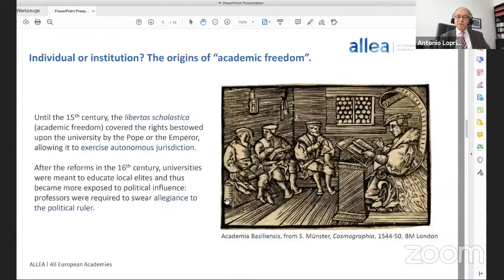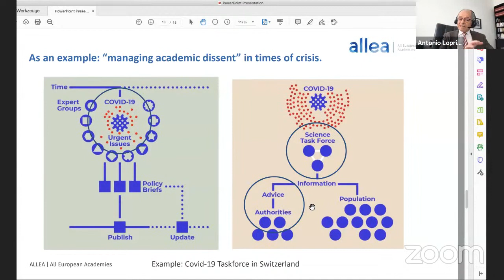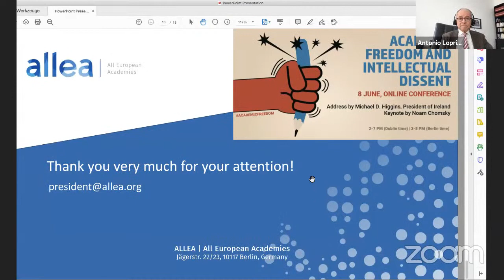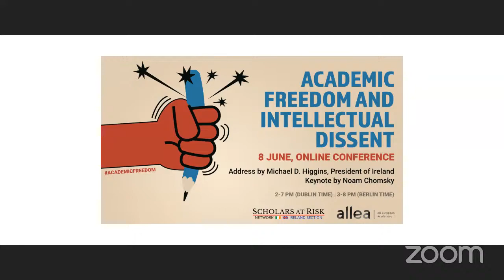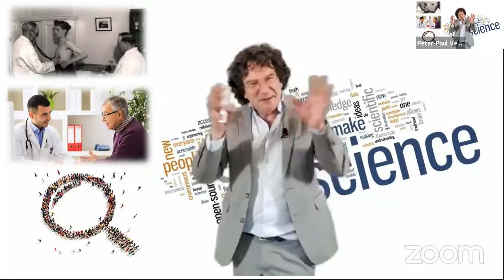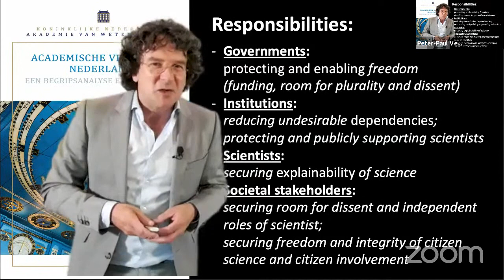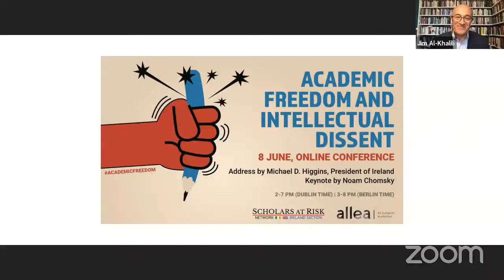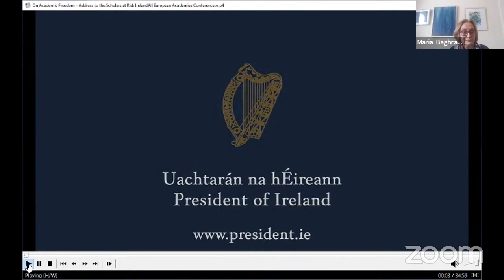Academic Freedom & Intellectual Dissent | Full Conference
Recordings of an online conference with President of Ireland Michael D. Higgins and Noam Chomsky,  organised by Scholars at Risk Ireland and ALLEA on 8 June, 2021.

00:00:00 Opening Session: Academic Freedom in Global Education
00:03:49 Keynote Lecture by Antonio Loprieno (ALLEA President)
00:23:45 Q&A with Antonio Loprieno moderated by Sinead O’Gorman (Director of Scholars at Risk Europe)
00:44:20 Panel Session: Academic Freedom and Intellectual Dissent
00:49:04 Input Statements (Maeve Cooke - UCD, Christian Ehler - MEP, Roja Fazaeli - TCD, Andrea Petö - CEU, Peter-Paul Verbeek - Twente/KNAW)
01:29:08 Group Discussion moderated by Jim Al-Khalili (Royal Society)
02:16:32 Closing Session: The University in a Time of Crisis
02:18:20 Address by Michael D. Higgins, President of Ireland
02:54:02 Keynote Lecture by Noam Chomsky
03:35:32 Q&A with Noam Chomsky moderated by Maria Baghramian (University College Dublin)

This conference discussd the importance of intellectual dissent and academic freedom to democratic societies in a Western, particularly European, context. The speakers and the panel discussed the scope and the limits of academic freedom in the context of political populism, neoliberalism and the exigencies of the post Covid social and educational landscape. Topics included but were not limited to:
- Academic freedom in relation to other core academic values, e.g. openness, trustworthiness, research integrity, and social responsibility
- The scope and limits of intellectual dissent and academic freedom
Ways of strengthening academic freedom in a changing university funding landscape
- The impact of social media on academic freedom
- Lessons from a global pandemic